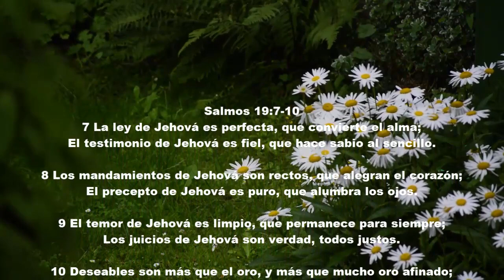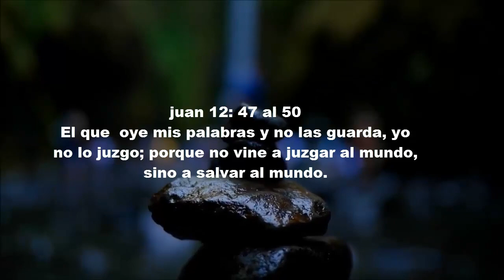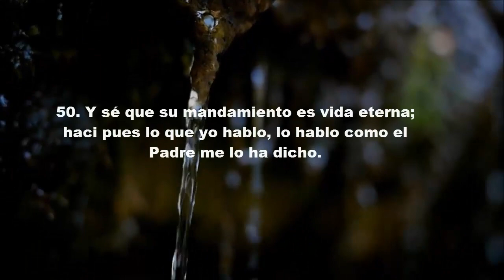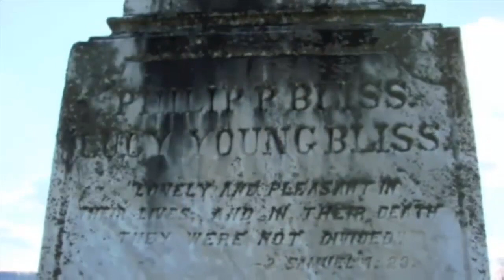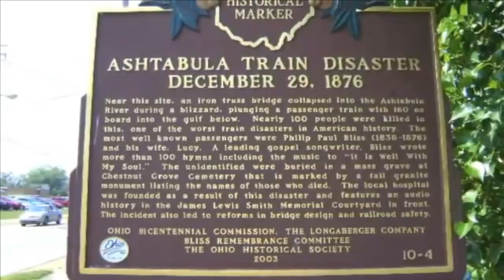bellas palabras de vida